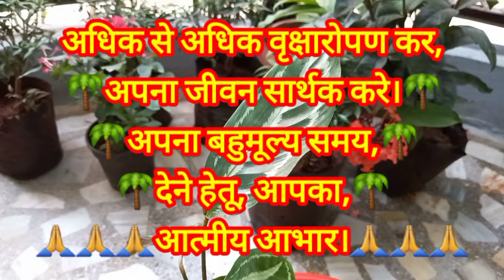Calathea Medallion beautiful air purifying house plant (all about information)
please watch informative video till end

एक कदम प्रकृति और